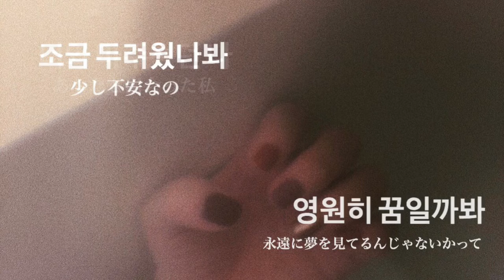【韓国ドラマ「青い海の伝説」】Love story/Lyn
みなさんおはようこんにちはこんばんは! miho でえええす♡
さて今回の動画はcover動画です！！

韓国ドラマにハマりまくっている私ですが
このドラマ最高です。もう苦しい。好きすぎて苦しい。（きもい♡）
まだ韓国ドラマ見たことない人でも入門編として見ていただける
LoveStory /Lynです！！！